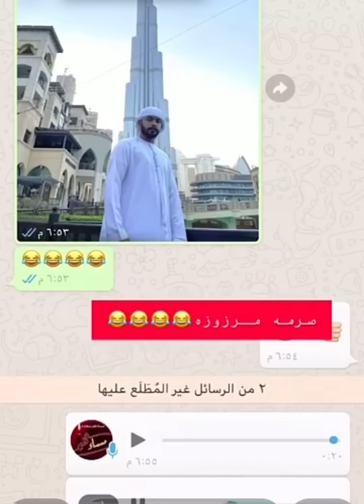الشحي يقول لين المبجل خلا الزمن يرجع 😂😂🔥🔥